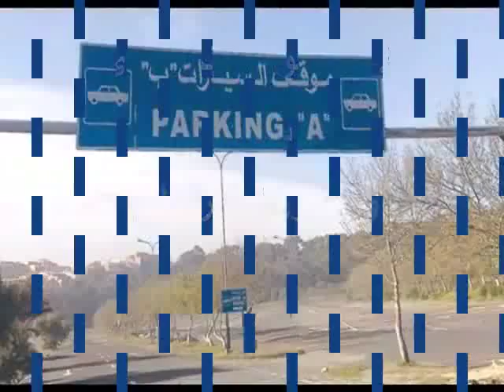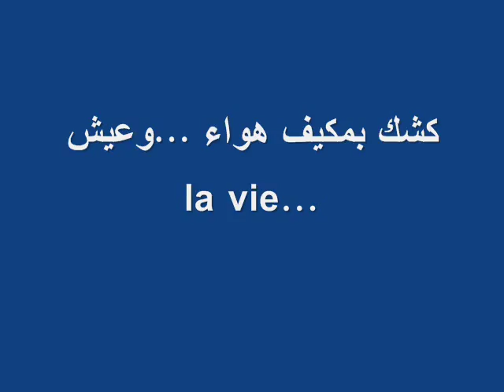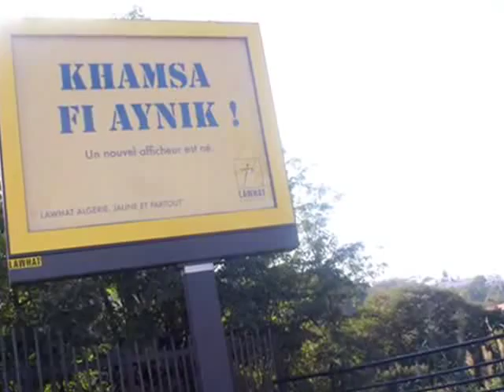ouled si slimane اللــــه غالـب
اللــــه غالـب يا خاوتي.نحبو الجزائر ولكن مانهربوش من الواقع